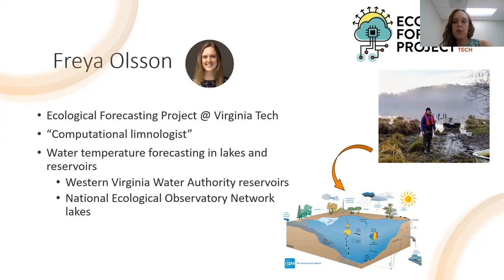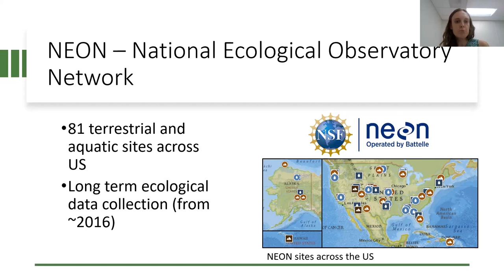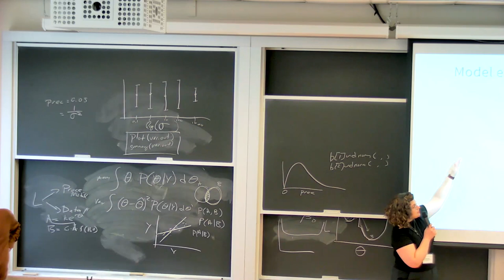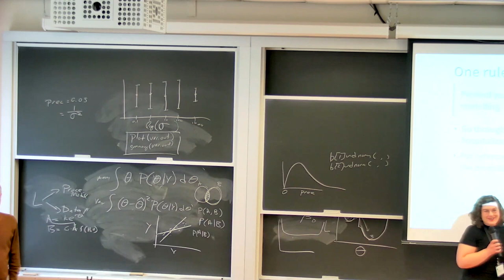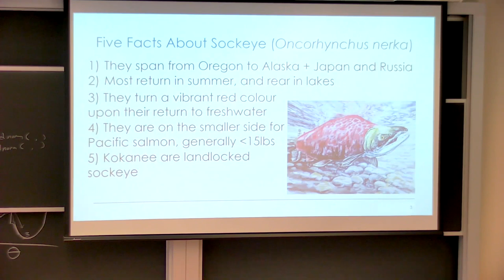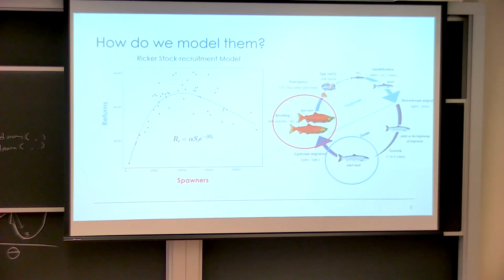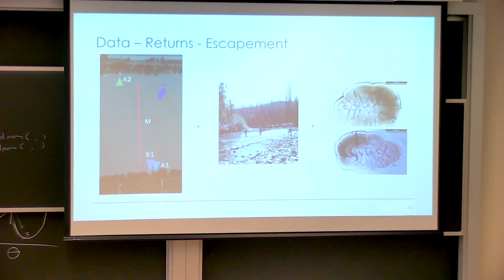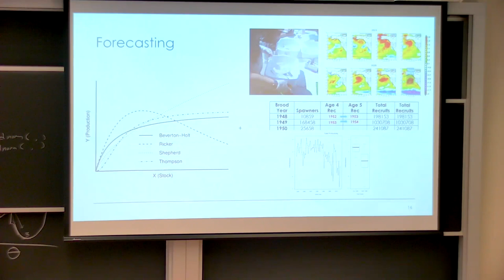Forecasting for Decision-Making Short Course: Day 1 - Case study introductions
The short course "Forecasting for Decision-Making: An Epidemiological & Ecological Perspective" was organized by the Canadian Ecological Forecasting Initiative.

All course materials will be made available in September 2023.